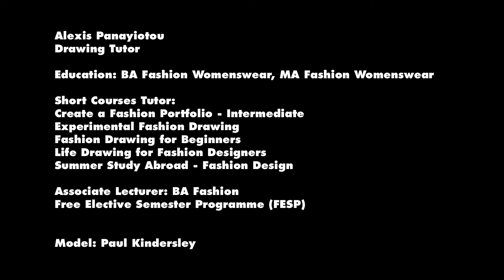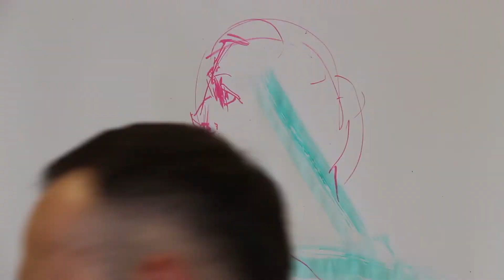Short courses exhibition video: Alexis Panayiotou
A video of Central Saint Martins short course tutor, Alexis Panayiotou,  while he created a bespoke, larger than life fashion illustration for the short course exhibition.